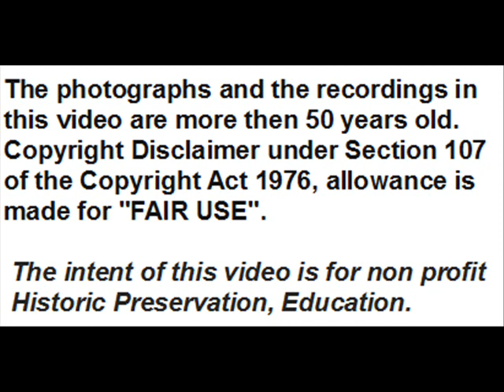Territory Bands : Eddie Heywood - ''Trombone Moanin' Blues'' and ''Let's Start Over Again''- 1926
(00:05) - ''Trombone Moanin' Blues''  (Eddie Heywood) -  Eddie Heywood and His Jazz Six - N.Y. Oct. 6, 1926 - Okeh 8402 - Mx. 74391- Take B.

(03:08) - '' Let's Start Over Again (Muuray) - Eddie Heywood and His Jazz Six - N.Y. Oct. 6, 1926 - Okeh 8402 - Mx. 74390- Take B.

PERSONNEL according to Brian Rust :

EDDIE HEYWOOD AND HIS JAZZ SIX:
Robert Cheek, c / "Sweet Papa" Jonas Walker, tb / Edward Alexander, cl, as / unknown bar on 74391, or bb on 74390 / bsx / Eddie Heywood, p / Henry Waite, bj / Theo Johnson, d. New York,  October 6, 1926.

Little is known about the pianist Eddie Heywood sr..
He was the father of Eddie Heywood jr., good and famous pianist in 1940s and 1950s, and he was highly respected, as Gunther Schuller states, in the Atlanta area .
Heywood sr.  made some recordings including two in 1926, a blues and a dance tune, with ''His Jazz Six'', band of good soloists.